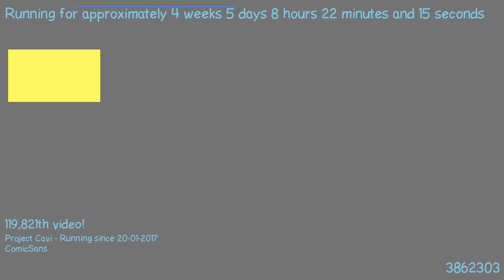1487831189 - Webdriver Cavi - O